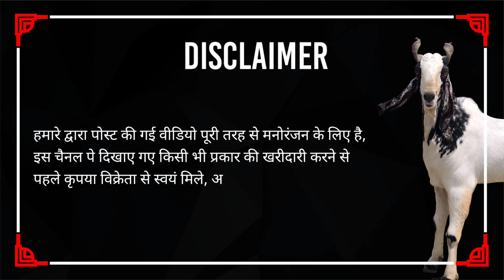Top Quality Bantam DON & Pregnant Female Goats in Pune at MS Goat Lover I YK Goat Lover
MS Goat Lover

Address :  Tawheed Nest, next to Mohammadiya Masjid Road, Meeta Nagar, Kondhwa, Pune, Maharashtra 411048